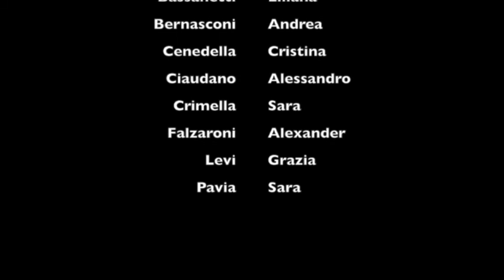Il bacio d'una morta - 17 puntata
Nuova rubrica estiva per voi! un radiodramma a puntate tratto dal romanzo di Carolina Invernizio.
A cura del Museo Martinitt e Stelline e in collaborazione con l'Associazione Millenium 82
Registrato presso il centro Civico del Comune di Carbonate - Co
giugno-luglio 2021

Si ringraziano
Comune di Carbonate
APS Arpa Magica